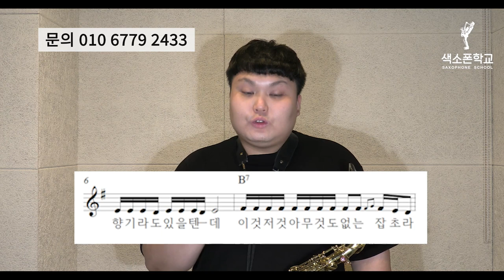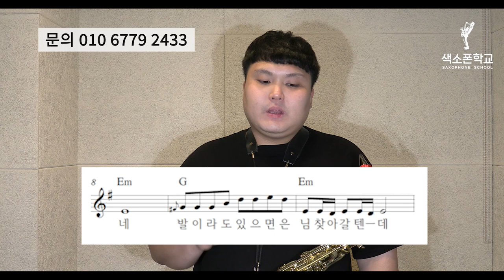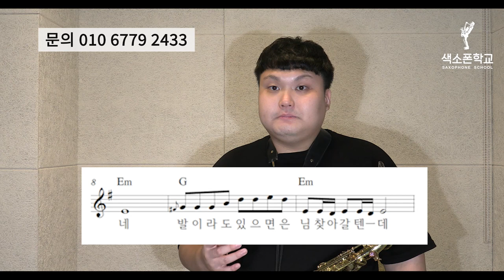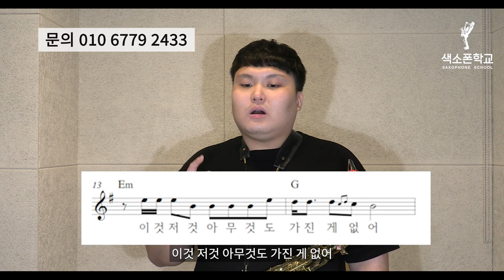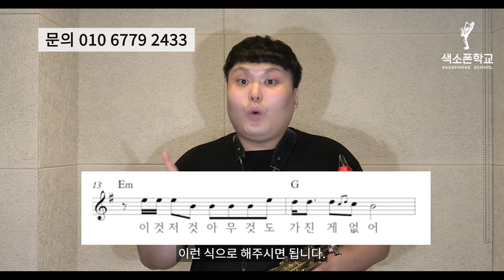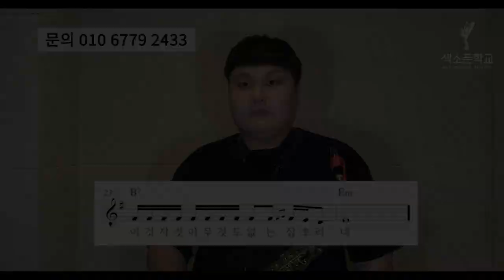" 잡초 " 애드립 꾸밈음 악보 강의 프로처럼 연주하자 - 색소폰강의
나훈아애드립악보집 구매 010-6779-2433
23.000원 (택배배송)

1. 매일연습하는악보집 13.000원
2. 색소폰의정석1권 20.000원
3. 쉽게연주하는애드립악보집 19.000원
4. 색소폰스케일모음집 14.000원
5. 계명악보집50곡집 32.000원
6. 계명악보집30곡집 24.000원
7. 미스터트롯계명악보집30곡집 25.000원
8. 중고급애드립악보집1집 19.000원
9. 중고급애드립악보집2집 19.000원
10. 꾸밈음마스터연습집 19.000원
11. 찬양악보집 35.000원
12. 계명애드립악보집58곡집 56.000원

2권이상 구매시 할인되서 나갑니다.